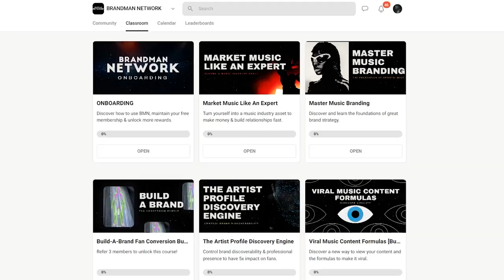Young Thug and Metro Boomin Reveal How They Release Their Hit Songs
Running ads is always available. But its time to start testing your music like this.